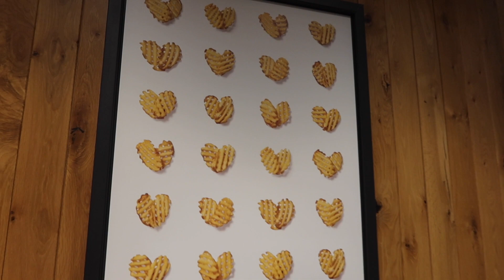HOW DID THIS HAPPEN?!?!